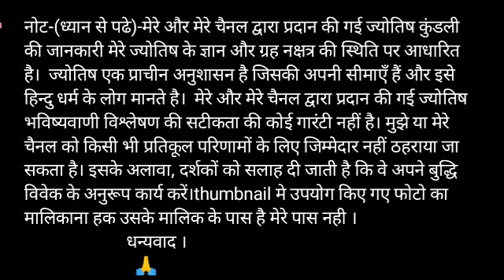Aaj ki makar rashi | Makar rashi Aaj ka rashifal |8 November Makar rashi | Dhanu makar special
Video published- 7 November 2019

मकर राशि नाम अक्षर - भो, जा, जी, खी, खू, खे, खो, गा, गी

Makar dainik rashifal 8 November 2019
1st-Makar rashi love rashifal
2nd-Makar rashi dainik  rupya paisa rashifal
3rd- Makar rashi dainik  swasthay rashifal
4th- Makar  dainik  vyapaar vyavsay career rashifal
5th- Makar  Dainik gyan shikha rashifal
मकर  राशि दैनिक राशिफल 8 नवंबर 2019 -
1- मकर  राशि के दैनिक उपाय
2- मकर  राशि धन और वित्त संबंधित सारी बाते
3- मकर  राशि प्रेम संबंध प्रेम प्रसंग राशिफल
4- मकर  राशि दैनिक स्वास्थ्य से संबंधित राशिफल
5- मकर  राशि व्यापार व्यवसाय करियर जीवन राशिफल
6- मकर  राशि दैनिक राशिफल
7- मकर  राशि जन्मकुंडली विशेषज्ञ

धन्यवाद ।